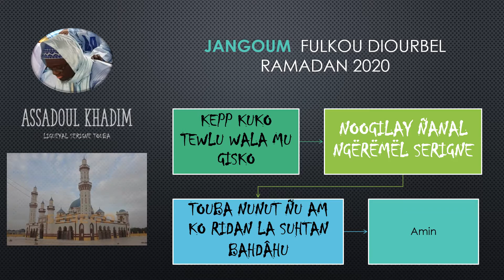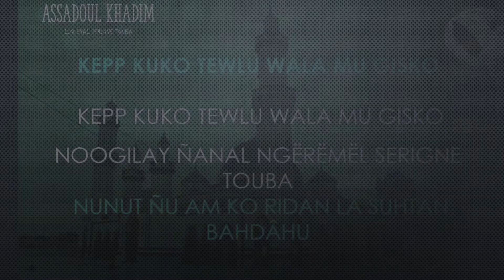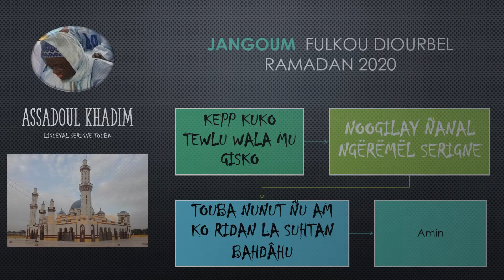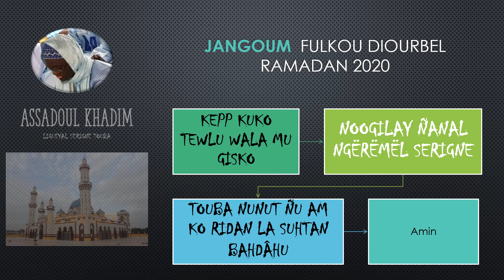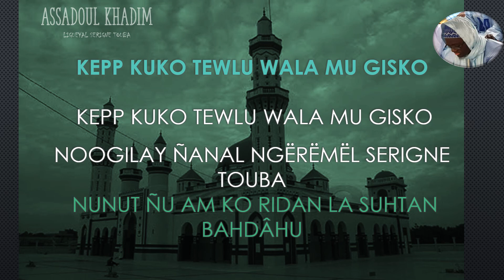JANGUM FULKU DIOURBEL RAMADAN 2020 J1 XATH 2